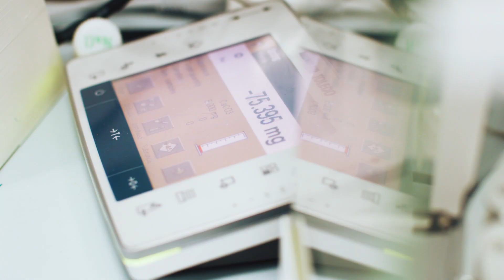Andy Cooper: Materials discovery and innovation | Digital futures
Professor Andy Cooper, from the University of Liverpool, explains that by using robotics and automation, scientists can now do some materials synthesis experiments a thousand times faster than an individual person can, allowing the scientific community to be more ambitious in the challenges we take on.

Digital Futures
Recent advances in AI, robotics, data analysis, modelling and simulation have allowed scientists to augment their research to advance discovery more quickly, with many of these techniques being exploited to accelerate research into coronavirus treatments, reducing the time it takes to do some tasks in labs from weeks or months to just hours and identifying patterns and possibilities that humans alone would not see.

The Royal Society of Chemistry's Digital Futures report looks at how the new wave of technologies can turbocharge research speeds to respond to future global challenges and crises – with chemists, biologists, data scientists, public health and environment experts, clinicians, regulators, industry, governments, funders, and philanthropists all part of the solution.

In this video, hear from:
Professor Andy Cooper
Dr Brandon Harris